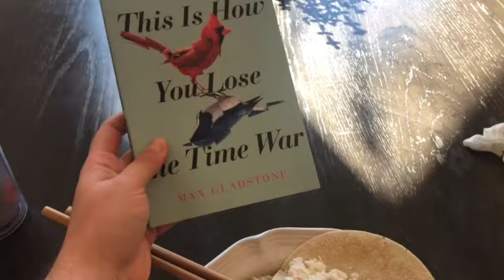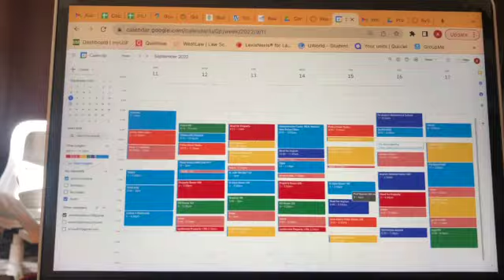LAW SCHOOL PRODUCTIVE WEEKEND IN MY LIFE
Hi all! Here is super productive, well balanced weekend in my life. Am I finally getting the hang of this??